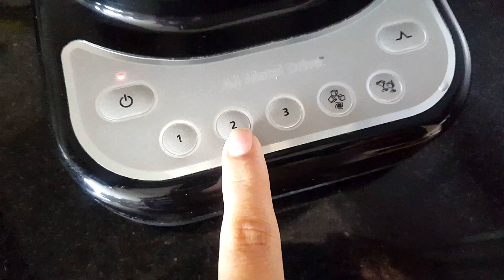7 DESAYUNOS SALUDABLES PARA NIÑOS/ ADIÓS ANEMIA